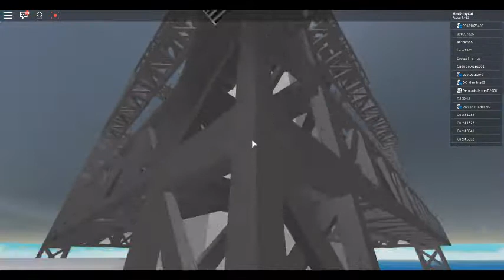Roblox Sandstrom disaster Death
(This was Recorded in April 2 2017)